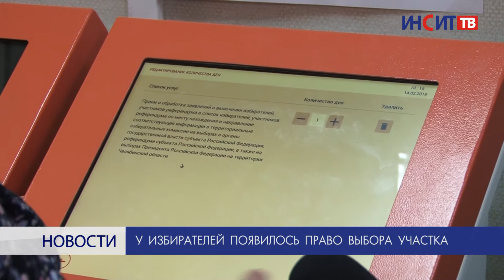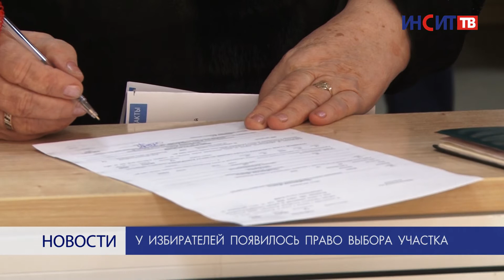У избирателей появилось право выбора участка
С 31 января у россиян появилось право выбрать участок для голосования в день выборов Президента РФ. Необходимые заявления можно написать в любом МФЦ или территориальной избирательной комиссии.